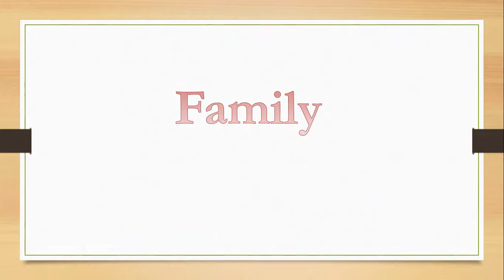TNX JUNHYEOK Biography, Career, family and fact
Cheon Jun Hyeok  is a South Korean singer-songwriter under P NATION. He is a member of the boy group TNX.
Click here for more video .com/channel/UCQDD1voIfGloWrY8TVLMY3g